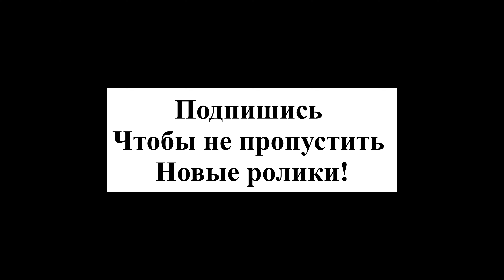МОЙ ПАРЕНЬ ГABHOEД